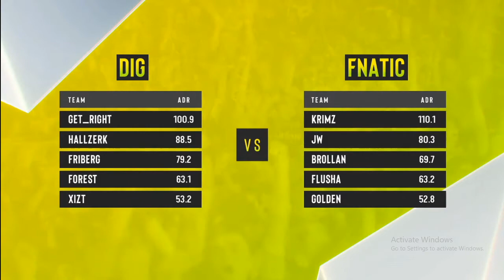CS:GO :- Dignitas vs Fnatic - ESL One: Road to Rio - Overpass Map 2